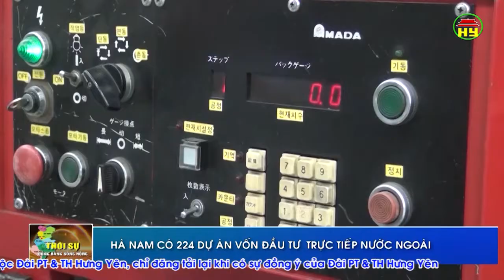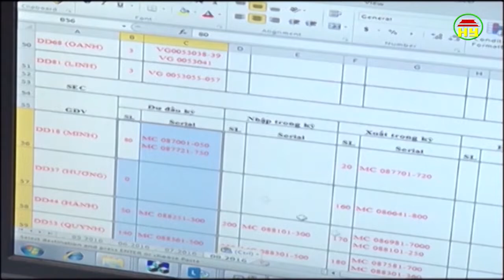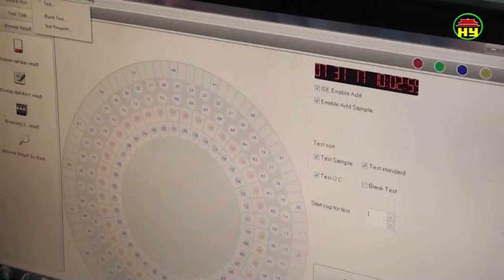Thời sự Đồng bằng sông Hồng thứ 2 ngày 12/11/2018.